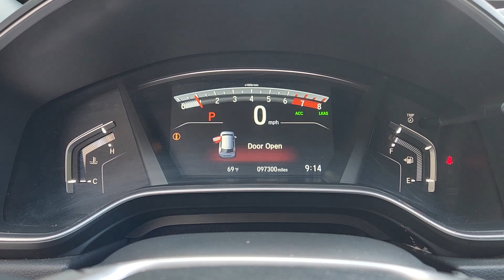Sarah 2017 Honda CR V Clark Yoder